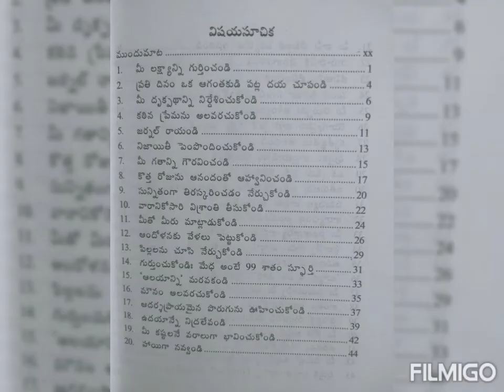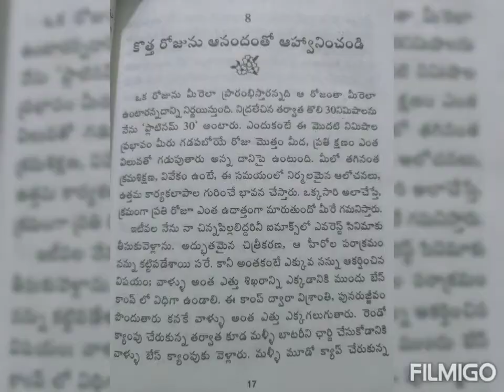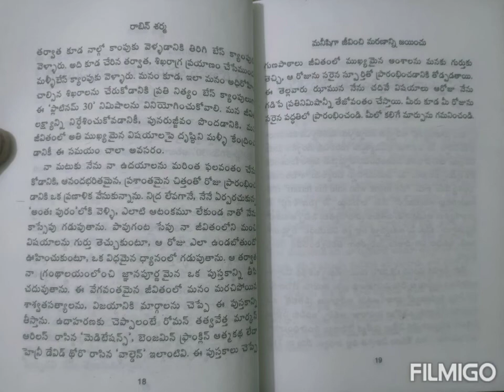8.కొత్త రోజును ఆనందంతో ఆహ్వానించండి WhoWillCryWhenYouDie?